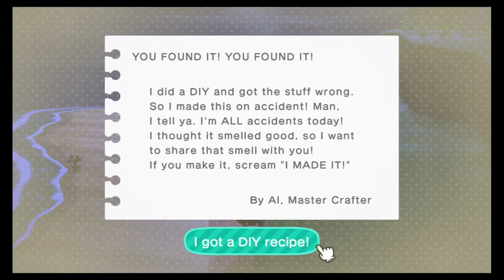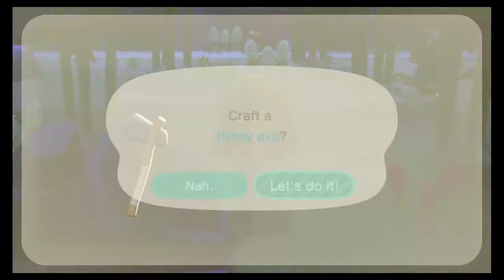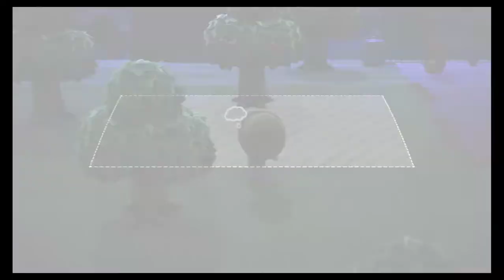Animal Crossing: New Horizons (Part 2 - Fossil Tendency)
Part 2 of Animal Crossing: New Horizons! Streamed on March 22nd, 2020.